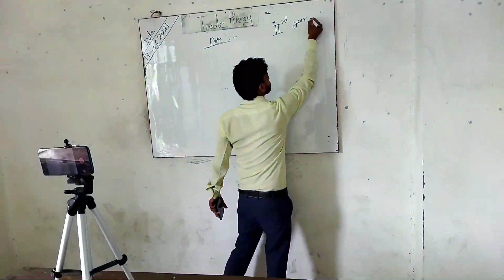My First Vlogs | मैंने अपना जॉब शुरू कर दिया 💥💥Success Vlogs @SUCCESS CAREER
My First Vlogs | मैंने अपना जॉब शुरू कर दिया 💥💥 @SUCCESS CAREER

1. DSLR Camera
2.Vlogging Camera
3.Wireless Mic
4.Mic for Voiceover
5.Wired Collar Mic
6.Dual Mic for Interview
7. Windows Laptop for Video Editing
8.My Macbook pro
9.My iMac
10.Ultra Wide Monitor Screen(32 inch )
10.Tripod Stand
11.Smartphone Gimble
12.Dslr Gimble
13 . Lighting setup
14.Green Screen
15. Smartphone Camera
16. Drone Camera
17. Lense 50mm prime
18.Lense 70-200mm Zoom
19.Lense 24-105 mm Indoor